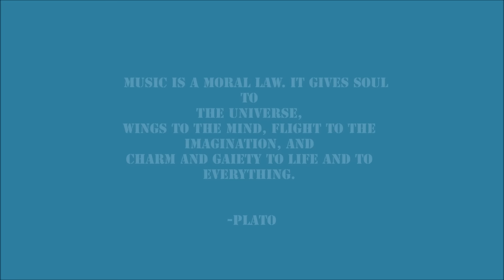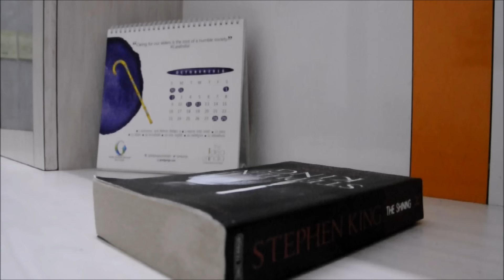Love Me Like You DO - Ellie Goulding (Harmonium Cover by Saanat)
Just an attempt to promote Indian music.
I have recorded it on my cell phone and merged it with instrumental track later.

Please let me know if there is something which i need to work on and also comment the songs which i can make further.

I'l try my best.

Peace and music to you :)

Download the track from SoundCloud -

Music and peace to you :D